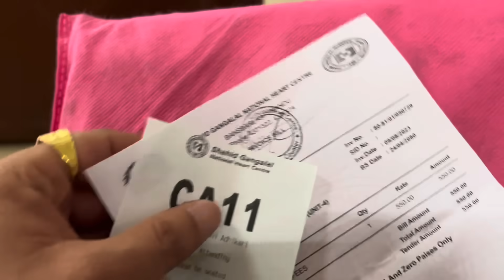After long time ❤️ miss you guys ❤️🫶